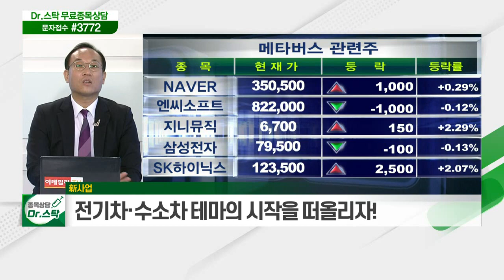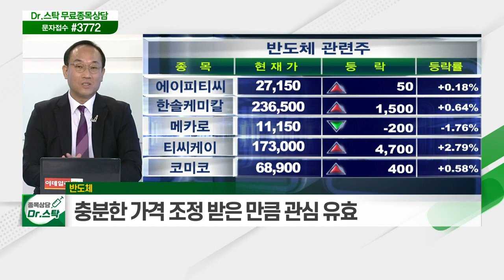新사업... 메타버스, 신규 이슈 및 성장 섹터로 부각 / 반도체 빅 사이클은 '현재 진행형_키워드 TALK (20210520)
# 新사업
- 메타버스, 신규 이슈 및 성장 섹터로 부각
- 전기차·수소차 테마의 시작을 떠올리자

- 반도체 빅 사이클은 '현재 진행형'
- 충분한 가격 조정 받은 만큼 관심 유효